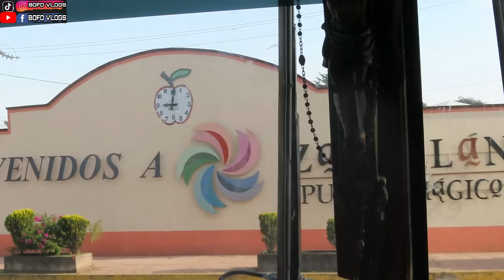Me Fui De Excursión 🚌 A ZACATLAN DE LAS MANZANAS 🍎 PUEBLO MAGICO parte 1 (BOFO VLOGS)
ESPERO Y LES GUSTE ESTE VLOG. SALUDOS Y BENDICIONES

CONTACTO PARA COMPRAR BOLETOS:

SI QUIERES PUBLICIDAD EN ALGUNO DE MIS VIDEOS PUEDES MANDAR MENSAJE AL NUMEO DE ARRIBA.